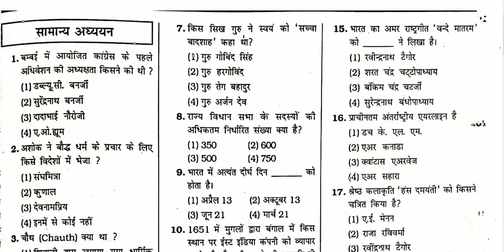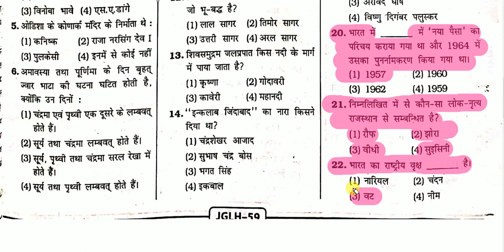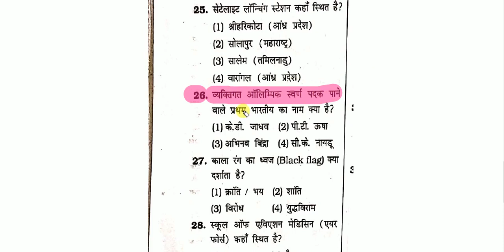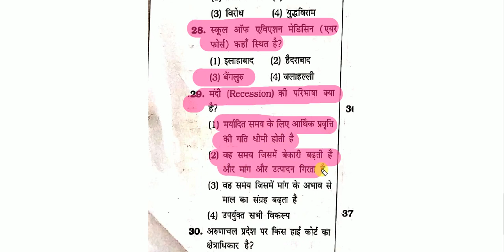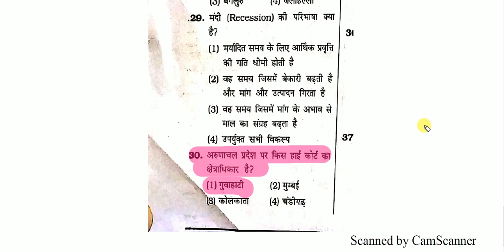GK Set -3 For Jharkhand CGL 2019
This Set Includes Top 30 Question which is very very Important for upcoming Jharkhand CGL Exam.